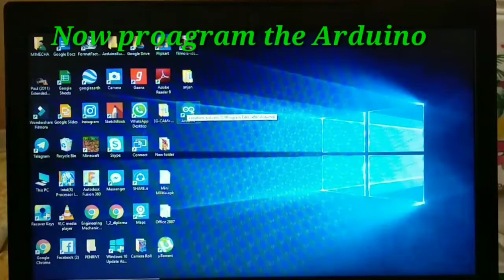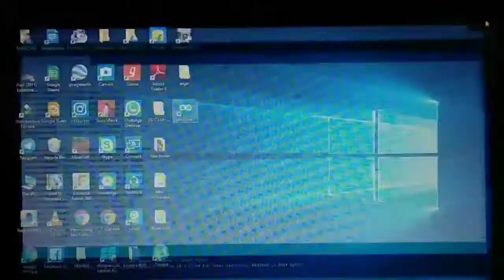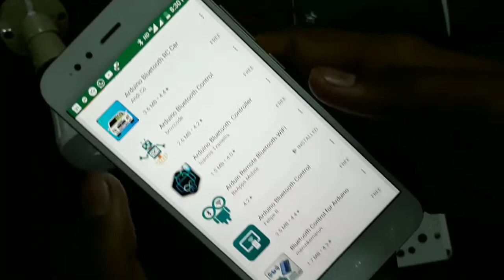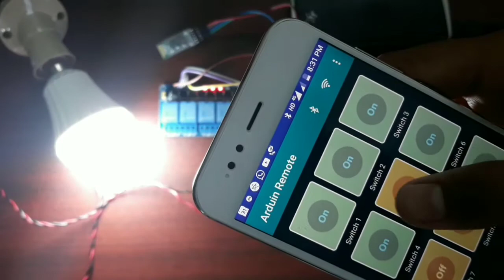How to control your Home appliances with your Mobile || using Arduino || simply || MecHa BoYz ™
I'm sure. !!
That you can make it easily at your Home.
If you follow my method you do it.

You can buy the materials from local Market or from here...

1. Arduino Uno r3

2. 4 channel relay board

3. Bluetooth module

code for proagraming.

For watching the technical video OnlyOn MecHa BoYz ™ ...